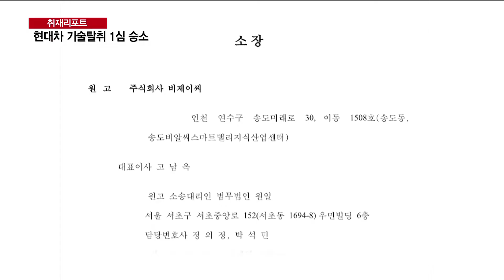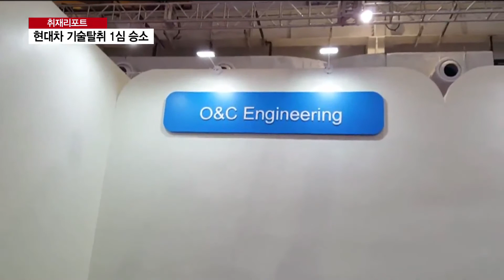[AKTV] 현대차, 비제이씨 기술탈취 1심 승소...“누명 벗었다”